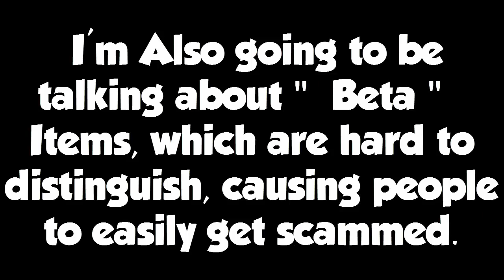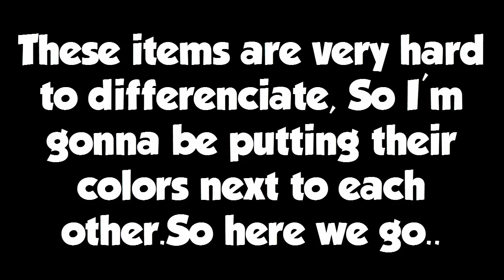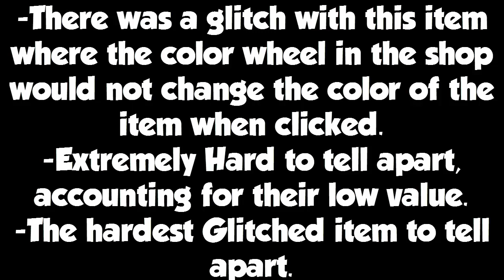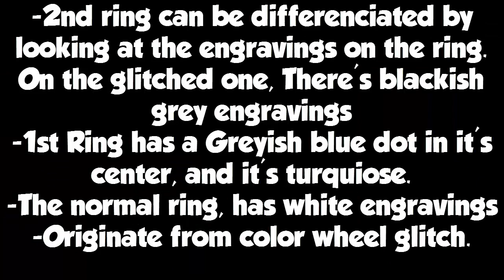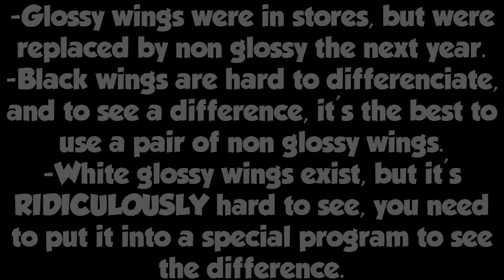Difference between GLITCHED and NON-GLITCHED items ll Animal Jam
★Open Me★
I show you the difference between several items such as -
Glitched branch antlers
Glitched ring both first and second,
Beta hood
Glitched earrings
Glitched / Glossy Cupid wings
Beta tiara (s)
Glitched yeti (s),
And more! The difference is subtle. You must be very careful to avoid getting scammed, and hopefully this helps.